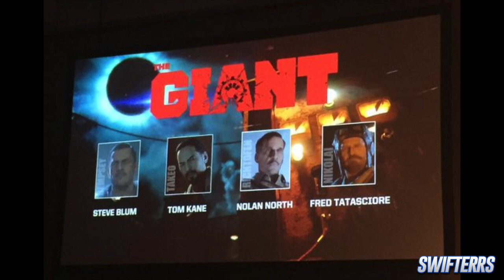Black Ops 3 Zombies: "THE GIANT" GAMEPLAY SCREENSHOTS! "BO3 Der Riese Storyline!" RICHTOFEN CLONES!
►Want to get paid to make videos?

BLACK OPS 3 ZOMBIES "SHADOWS OF EVIL" TRAILER! BO3 "Shadows of Evil" Zombie Gameplay! LIVE REACTION!

►Get KontrolFreeks in order to enhance your gaming experience @KontrolFreeks!

"Please ignore spam and hateful comment. I make Youtube videos for fun, and love sharing my gaming content with you guys. Understand that I cannot please everybody with my videos, but I do my best to bring you guys the best content that I possibly can."
-Swifterrs